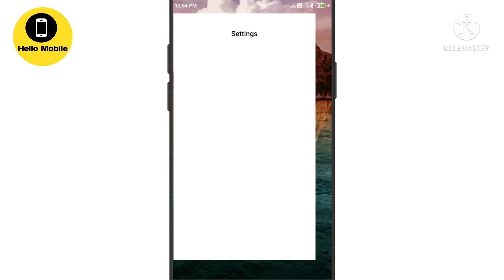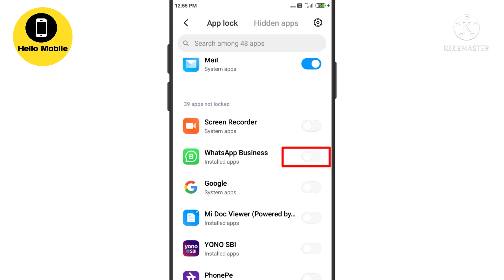App lock kaise kare || App me lock kaise lagaye || Setting se app me lock kaise lagaye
Namaskaar Dosto, is video mein maine aapse "App Lock" ke baare mein baat ki hai, yaha pe hamne baat ki hai ki mobile app ko lock kaise kare, how to lock apps in hindi, so Friends puri jankari ke liye video ko dekhate rahe aur Video achchhi lage to like aur share jarur kariye aur channel ko subscribe karna na bhule. Mujhe umeed hai ki aapko ye video pasand aayeg                                                               Some Related Keywords ⬇️

1) aap me lock kaise dale
2) aap par lock kaise dale
3) apple lock kaise lagaen
4) app pe lock kaise lagaye
5) apps par lock kaise lagaye
6) app lock kaise karte hain
7) apps me lock kaise lagaye
8) app mein lock kaise lagate hain
9) app me lock kaise lagaye setting se
10) app par lock kaise lagaye
11) kisi bhi app ko lock kaise karen
12) app per lock kaise lagaen
13) app lock kaise lagta hai
14) aap lock
15) app lock kaise kare setting se
16) aap ko lock kaise kare
17) apps mein lock kaise lagaen
18) app lock kaise dalen
19) app lock kaise lagaye
20) whatsapp par lock kaise lagaye
21) app ma lock kaise lagaye
22) apple lock kaise lagate hain
24) apps lock kaise karen
25) apps ko lock kaise karen
26) phone me lock kaise lagaye
27) app lock kaise lagaya jata hai
28) mobile me lock kaise lagaye
29) apps per lock kaise lagaen
30) lock kaise lagaen
31) kisi bhi app per lock kaise lagaen
32) app kaise lock karen
33) app ko kaise lock karen
34) how to lock app
35) aap pe lock kaise lagaye
36) app mein lock kaise dalen
37) ऐप लॉक